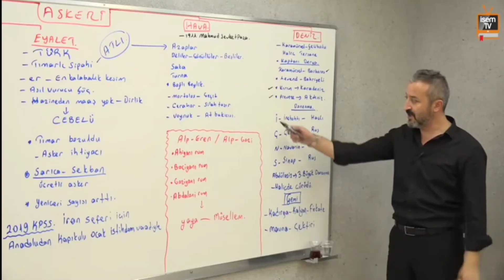Celal hoca "İç Nisan Kaysu" hop hop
Celal hoca komik anları, celal hoca en iyi anlar, celal hoca funny moments, cela hoca tarih, celal özyıldız